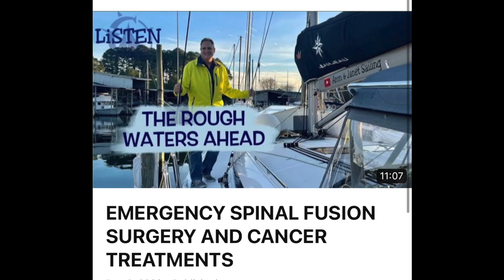WHO ARE WE AND OUR SAILING DREAM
Aron & Janet Sailing - Season 3- TRAILER
Thank you for checking out our sailing channel! Season three will resume as soon as Aron recovers from emergency surgery.  In the meantime, enjoy our trailer for season three and please check out our previous sailing videos.